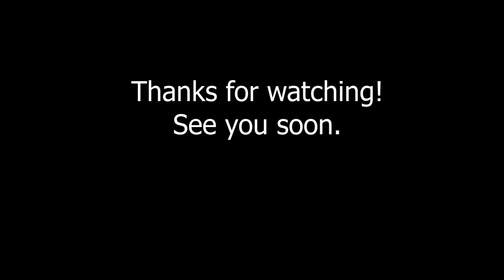Vlogmas | Dec 5 - 6 | DeHart House